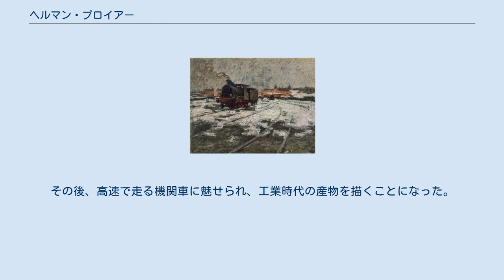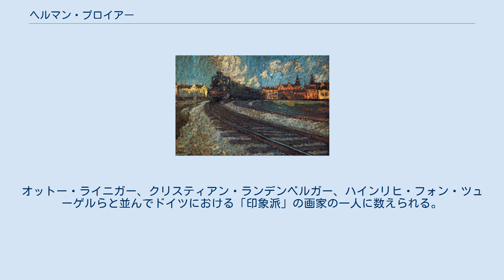ヘルマン・プロイアー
ヘルマン・プロイアー（Hermann Pleuer 、1863年4月5日 - 1927年2月13日）はドイツの画家である。
ドイツにおける「印象派」の画家の初期の一人で、機関車の絵を描いたことで知られる。
 バーデン＝ヴュルテンベルク州のシュヴェービッシュ・グミュントの金細工師の息子に生まれた。
シュトゥットガルトの工芸学校(Stuttgarter Kunstgewerbeschule)で学び、1883年までシュトゥットガルトの美術アカデミーで学んだ後、ミュンヘン美術院で学んだ。
1886年にシュトゥットガルトに戻り。
ヌードや夜の街の情景などを描きながら自由に暮らした。
その後、高速で走る機関車に魅せられ、工業時代の産物を描くことになった。
コーニク＝ファクゼンフェルト男爵がパトロンになり、プロイアーの描いた絵を買い上げ、先祖から受け継いだ城に飾られた。
20世紀後半に男爵の城が公開されると多くのプロイアの鉄道絵画が公開されることになった。
 プロイアーはドイツ画家協会（Deutscher Künstlerbund）の会員であった。
オットー・ライニガー、クリスティアン・ランデンベルガー、ハインリヒ・フォン・ツューゲルらと並んでドイツにおける「印象派」の画家の一人に数えられる。
 1927年に47歳で結核で亡くなった。